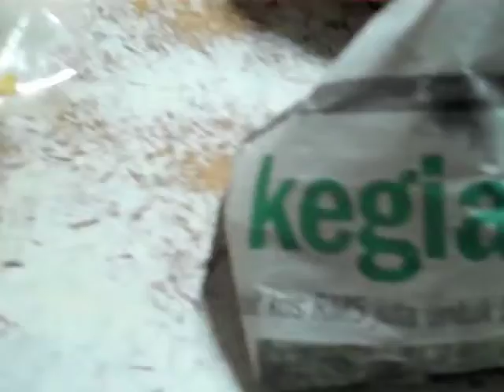living a kampung life I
back from Muar, Malaysia!!!